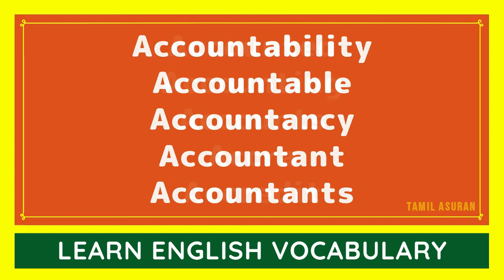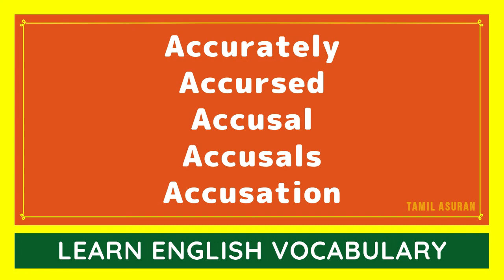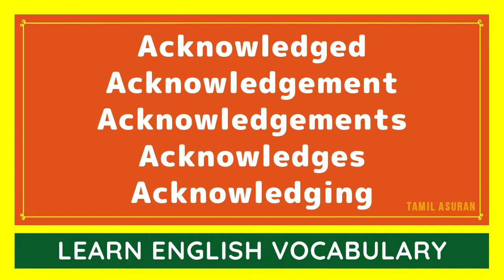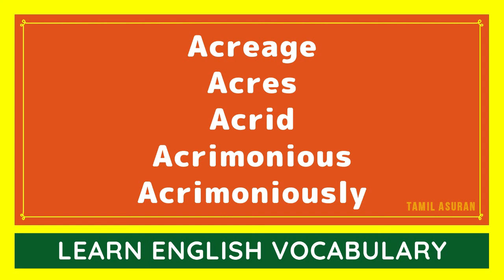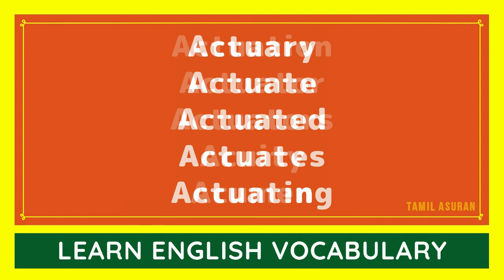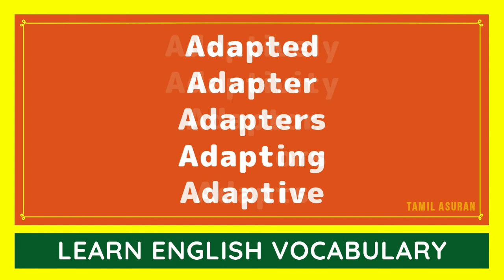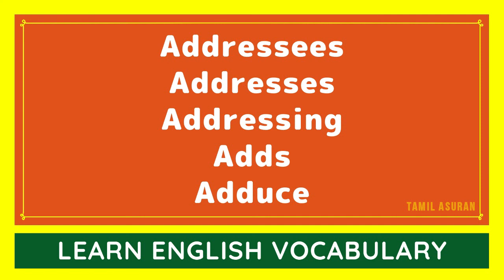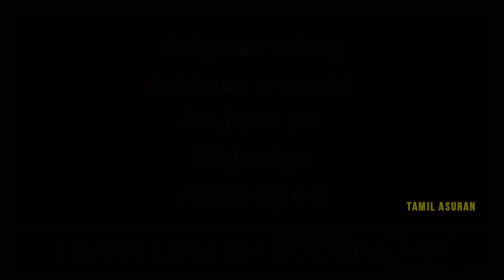MAKE FREE MONEY